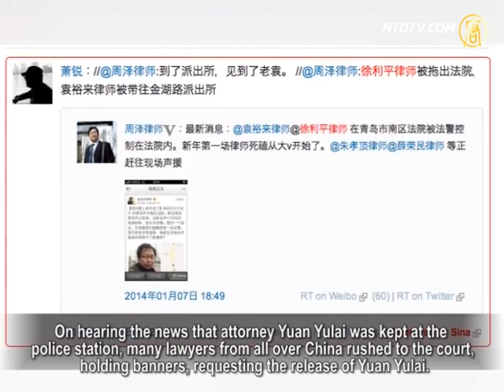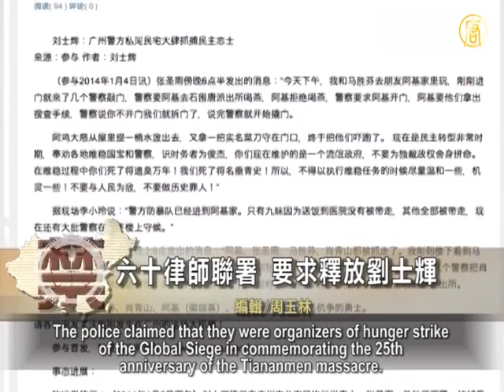Qingdao Court Restricts Human Rights Lawyers' Freedom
Human rights lawyers Yuan Yulai and Xu Liping had their
personal freedom restricted at the Southern District court,
Qingdao on January 7. Many lawyers rushed over to protest.

Radio Free Asia report said the attorney Yuan Yulai was kept
at the Southern District police station that night.
He visited the court during the day to request expediting
the trial of Caixin reporter Chen Baocheng, but was thrown
out of the court by eight bailiffs.

One of the bailiffs later accused him of hitting out.

On hearing the news that attorney Yuan Yulai was kept at the
police station, many lawyers from all over China rushed to the
court, holding banners, requesting the release of Yuan Yulai.

According to the Chinese Human Rights Defenders website,
that at 9:30 that night, the two lawyers were still kept in the
police station.

Lawyers protesting outside the court have also been left alone.

Sixty Lawyers Demand the Release of Liu Shihui

Attorney Liu Shihui of Guangzhou is another lawyer having
his freedom restricted.
On January 5, Guangzhou citizens Xiao Qingshan and
Zhang Shengyu were abducted by the police.
The police claimed that they were organizers of hunger strike
of the Global Siege in commemorating the 25th anniversary of
the Tiananmen massacre.

Attorney Liu Shihui was restricted of personal freedom during
his visit to both Xiao Qingshan and Zhang Shengyu.

That night, six lawyers protested at the police station and the
police denied Liu Shihui was kept there by them.

On January 7, more than 60 human rights lawyers launched a
joint appeal to demand the immediate release of Liu Shihui
and an apology from the Guangzhou police.

Shanxi Vendor Self-immolates in Protest

Abuse carried out by the City Urban Management Bureau,
also known as Chengguan, has once again created disaster to
local Chinese.

A middle-aged male vendor in Jiexiu city, Shanxi, could not
tolerate the abuse of Chengguan and set himself on fire.
He was seriously burned.

A January 7 report by Radio Free Asia revealed that more than
a dozen Chengguan staff were conducting an inspection of
illegal hawking in the vicinity of Jiexiu railway on January 2.

When his repeat begging to not confiscate his wares and
motorcycle was turned down by the Chengguan personnel,
the vendor poured gas on himself and set it alight.

This stall vendor is reported to have been doing his business
in the area for more then 10 years.
The Chengguan recently initiated the ban in the name of
organizing the cityscape.
Local people suspect the unjust and corrupt actions of the
city inspectors.